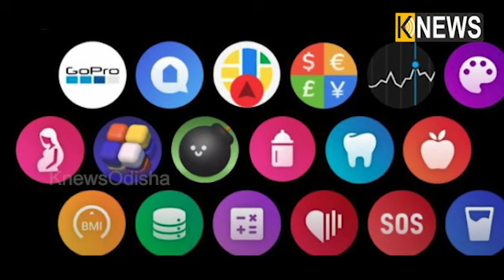ଆମାଜଫିଟ୍ ଜିଟିଏସ୍ ସିରିଜର ଦୁଇଟି ସ୍ମାର୍ଟ ୱାଚ୍ ଲଞ୍ଚ, ରହିଛି ଇନ୍-ବିଲ୍ଟ ଜିପିଏସ୍ ||Knews Odisha